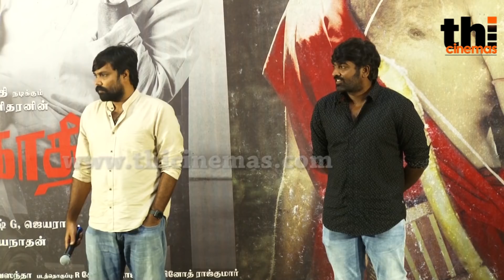மேடை கலைஞர்களை கௌரவித்த விஜய்சேதுபதி | Vijay sethupathi | Seethakaathi Press Meet